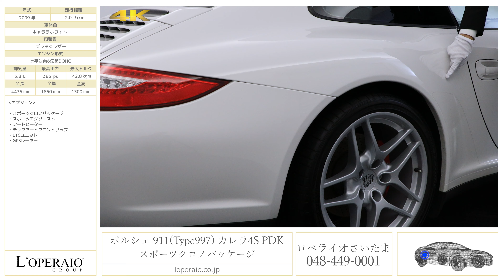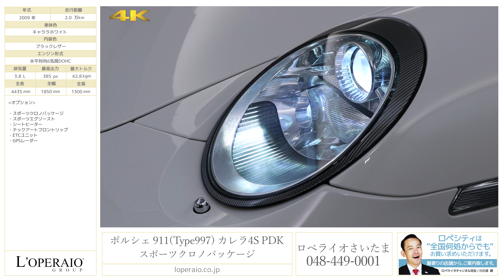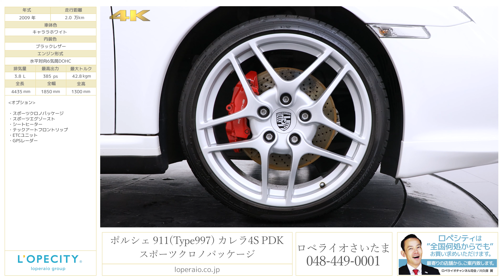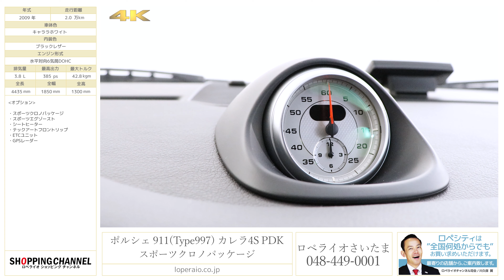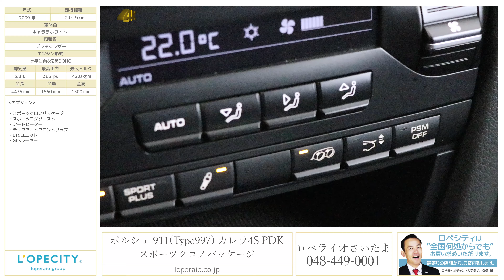ポルシェ 911(Type997) カレラ4S PDK スポーツクロノパッケージ 2009 年式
ポルシェ 911(Type997) カレラ4S PDK スポーツクロノパッケージ 2009
年式

キャララホワイト、PDK、左ハンドル、正規ディーラー車、スポーツクロノPKG、スポーツエグゾースト、PASM　【車検R02年10月迄】

ロペライオさいたまに後期型の997カレラ4Sが入庫致しました！中古車市場でも後期モデルの997カレラ、特に4Sのグレードは大変希少なお車です！人気色のキャララホワイトに、スポーツクロノPKG、スポーツエグゾースト、シートヒーター等と言ったオプションが装備されておりますので、実用性はもちろんのこと、リセールバリューも期待できる1台です。お探しの方が多い人気車両です！是非お早めにお問合せ下さいませ！！

‹オプション›
・スポーツクロノPKG
・スポーツエグゾースト
・シートヒーター
・テックアートフロントリップ

‹標準装備›
レザーシート、PSM（ポルシェ スタビリティ マネージメント）、PASM（ポルシェ アクティブ サスペンション マネージメントシステム）、ホワイトメーター、3スポークスポーツレザーステア/シフト、 オンボードコンピューター、カップホルダー、ドリルドディスク 4ポットキャリパー、アラームシステム、イモビライザー、キーレス

‹主要諸元›
3.8L 水平方向6気筒DOHC、385ps/42.8kgm、全長4435×全幅1850×全高1300mm